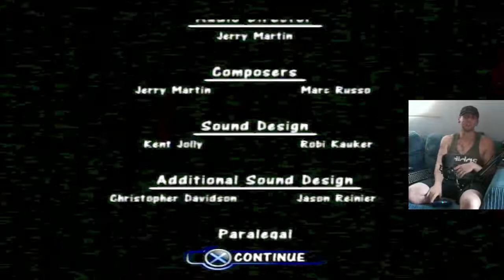The Finale of Sims! | The Sims part 30 on the ps2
A little about me:
Hey I’m Randombroom or RB for short, I’m playing all the old games on all the old consoles. I play on PS2, PC, Wii, and N64
I’m not a professional just doing this because I need an excuse to play my old games, but hey why not come along for a ride and who knows what will happen. We’ll sort this out together

(I’m just doing this for fun and not expecting it to go anywhere)